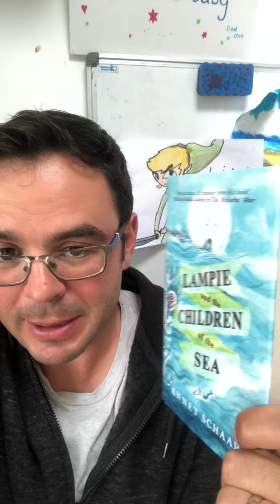Lampie and the Children of the Sea!